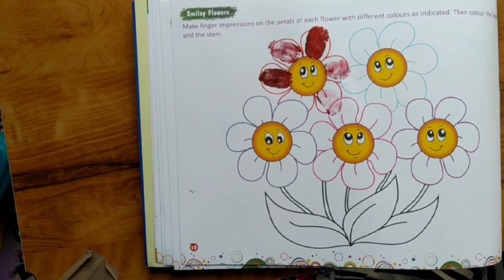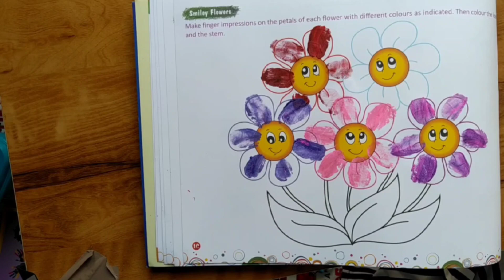20 November 2023